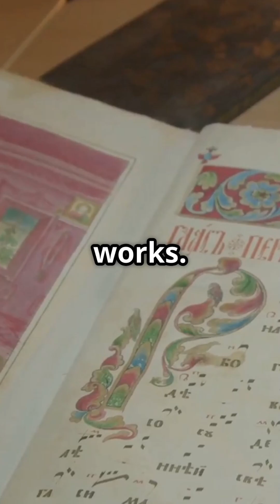John Dee: The Mathematician, Occultist & Visionary Who Coined "British Empire"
John Dee (1527–1608 or 1609) was a brilliant English mathematician, astronomer, astrologer, and consultant to Queen Elizabeth I. As one of the most learned men of his time, he lectured in Paris at a young age and became an expert in navigation, training explorers who helped shape England’s future. He even coined the term "British Empire."

However, Dee’s interests extended beyond conventional science—he was deeply fascinated by alchemy, divination, and Hermetic philosophy, which were considered part of scientific study in his time. He wrote Monas Hieroglyphica (1564), a complex work on Kabbalah and alchemy, and contributed the preface to the first English translation of Euclid’s works.